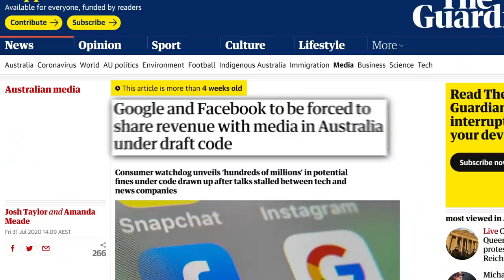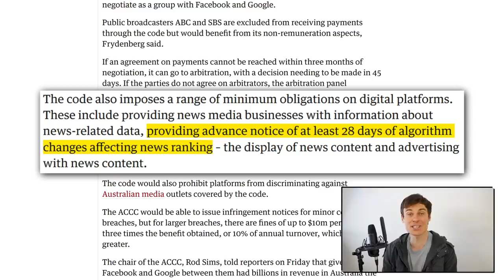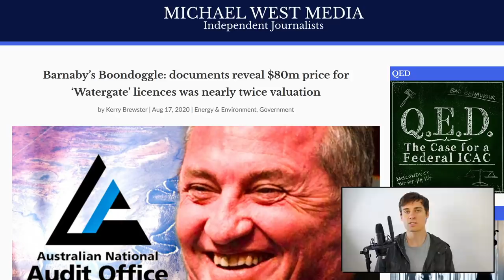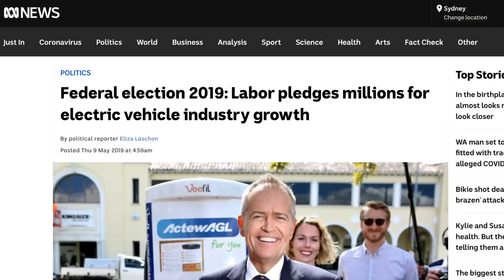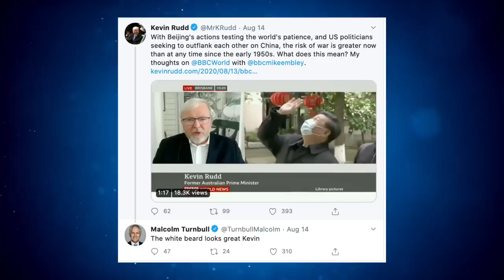Australia's Plot to Kill YouTube, Kevin Rudd weighs in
What's the deal with the ACCC's 'news media bargaining code'? We enlist the help of a friend to find out.

A HUGE thank you to Mr Rudd for his contribution to this video! He's an absolute legend and we highly recommend you all go and follow him on Twitter